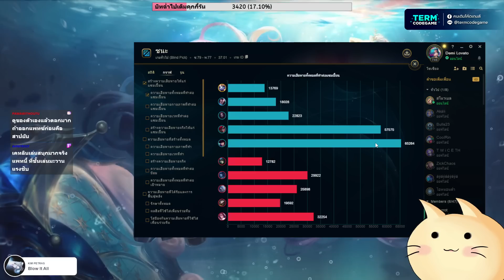🐱 แมวผีและชะนีเถื่อน ระเบิดเลนล่าง 💥 | League of Legends w.@snowbellex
เติม League of Legends ราคาถูกได้ที่เพจ termcodegame
หรือ ทางไลน์ @termcodegame อย่าลืม @ น้า

✿*‘ﾟ･✿.｡.:* *.:｡✿*ﾟ’ﾟ･✿.｡.:* *.:｡✿*ﾟ’ﾟ･✿.｡.:* *.:｡✿*ﾟ’ﾟ･✿.｡.:* *.:｡.✿･‘ﾟ*✿

Intro : Mr. Sunny Face - Wayne Jones / Swipesy Cakewalk - E's Jammy Jams

ไมค์ : Samson Go Mic
GPU : GeForce RTX 3050 8GB
CPU : AMD Ryzen 7 3700X
RAM : 32 GB DDR4
Mainboard : MAG B550M Mortar
Resolution : 1920 x 1080, 70Hz